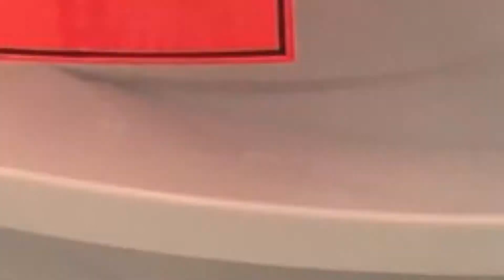はたらくくるま トミカ おかたづけコンボイとでるでるバケツでお片付けをしよう！アンパンマン おもちゃ カーズ ディズニー おもちゃワン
アンパンマンとバイキンマンがトミカで遊んだ後にお片付けするよ♪

関連動画
カーズ３のトミカをゴミ収集車くんが開封してくれたよ♪ライトニング・マックィーン、ルイーズ・ナッシュ、リバー・スコット、ダレル・カートリップ

トミカ 2017年10月新商品 ランボルギーニ イオタ SVRとSUBARU WRX STI NBR CHALLENGEを開封してみた♪まとめ トミカプレミアム おもちゃワン

はたらくくるまに変身！アンパンマンのキャラクターがあみだくじではたらくくるまになっちゃった♪Part2 おもちゃ トミカ おもちゃワン